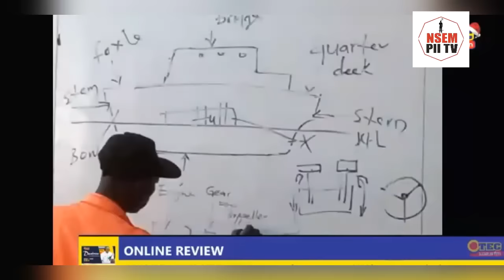JM 2024 yaamutu as Free SHS Afia Kobi girls create prototype SHIP for Ghana Navy - NDC egu